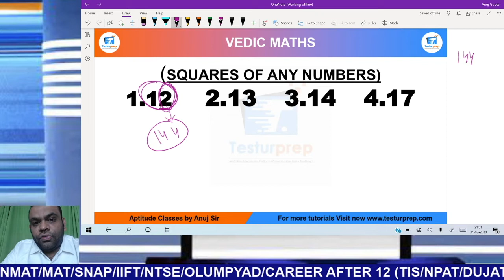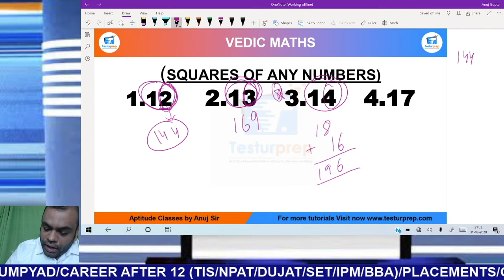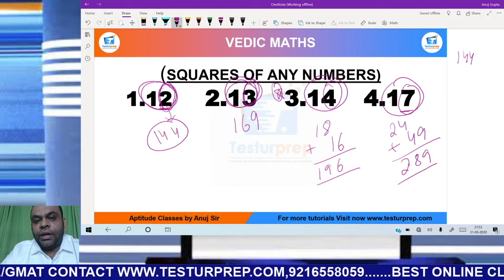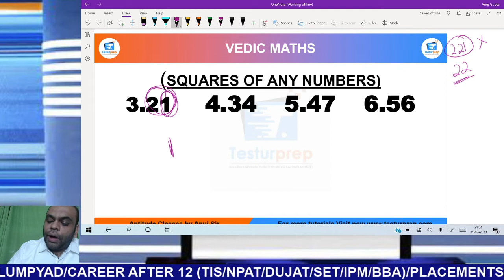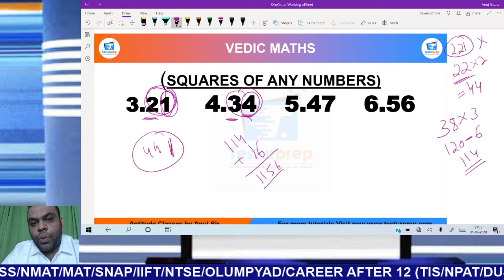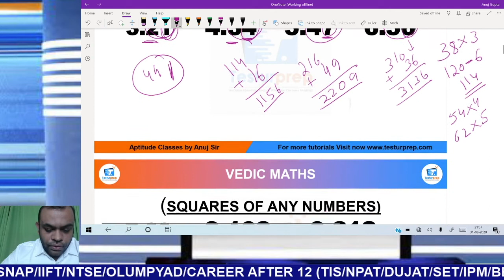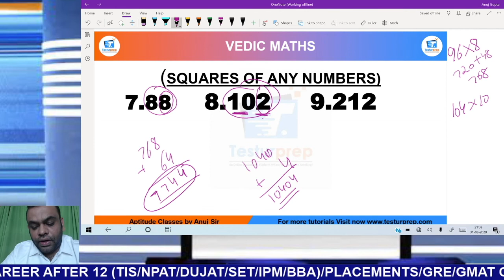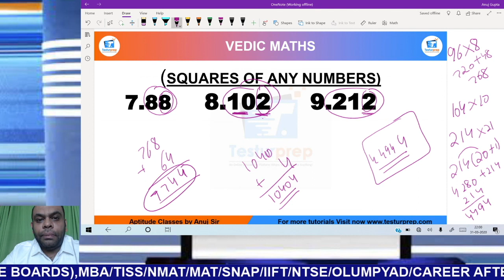Square of Number- Vedic maths 15